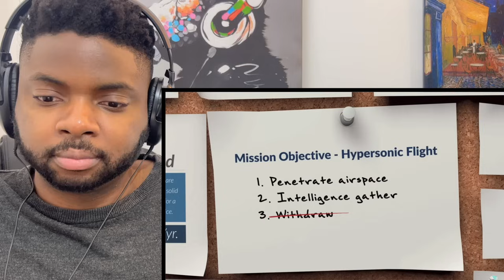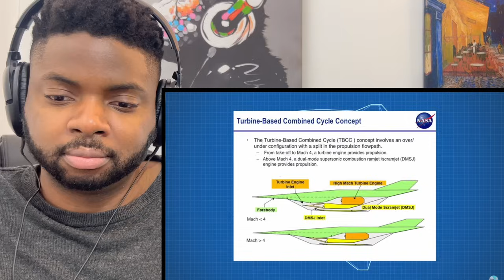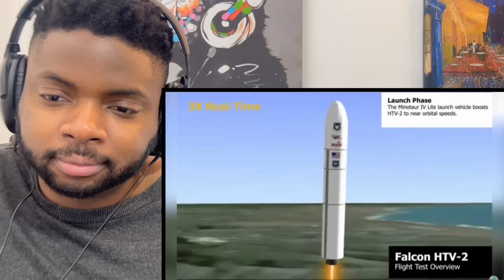Brit Reacts To IS THE LOCKHEED MARTIN SR-72 SON OF BLACKBIRD ALREADY FLYING?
Hi everyone, I’m Kabir and welcome to another episode of Kabir Considers! In this video I’m going React To IS THE LOCKHEED MARTIN SR-72 SON OF BLACKBIRD ALREADY FLYING?

Kabir Considers
Hornchurch
RM12 9JG
United Kingdom